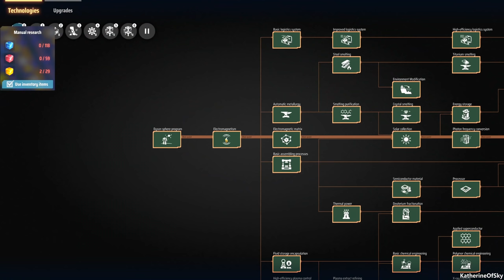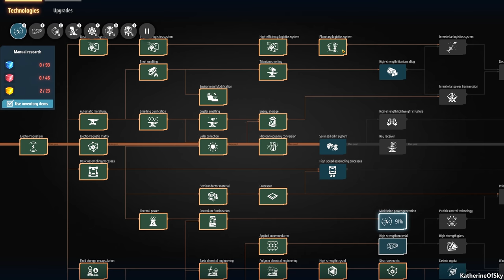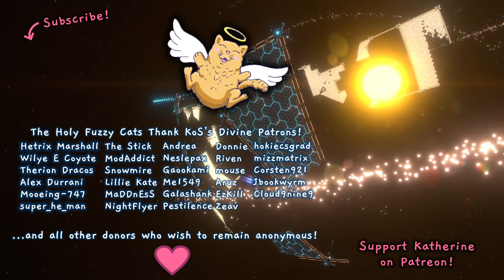Dyson Sphere Program - MAKING MICROCRYSTALLINE COMPONENTS - Let's Play, Early Access, DSP S2 Ep 7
DSP combines so many nice elements from Factorio and Satisfactory into a gorgeous factory-building experience!

Today we are making Microcrystalline Components!

A huge thank you to Gamera Game for providing me with a game key!

- Enhance mecha fly, sail or jump through outer space and planets